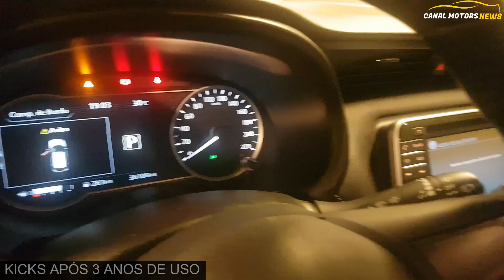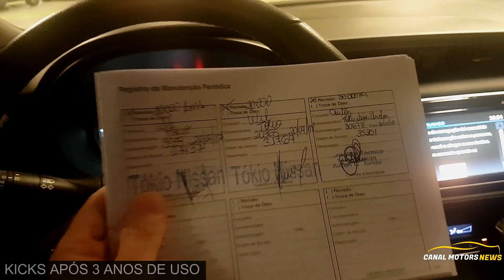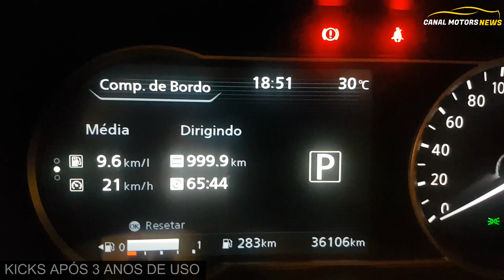NISSAN KICKS APÓS 3 ANOS DE USO | CANAL MOTORS NEWS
NISSAN KICKS APÓS 3 ANOS DE USO
NISSAN KICKS APÓS 3 ANOS DE USO MANUNTENÇÃO
NISSAN KICKS APÓS 3 ANOS DE USO CONSUMO
NISSAN KICKS APÓS 3 ANOS DE USO É BOM?